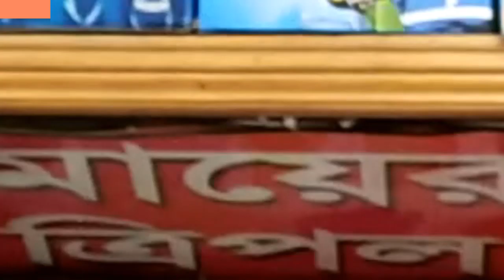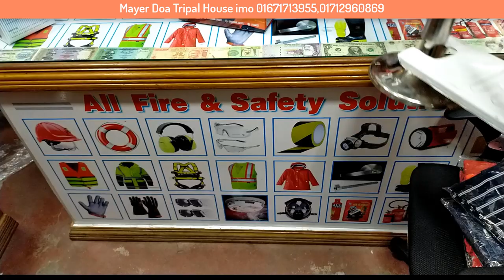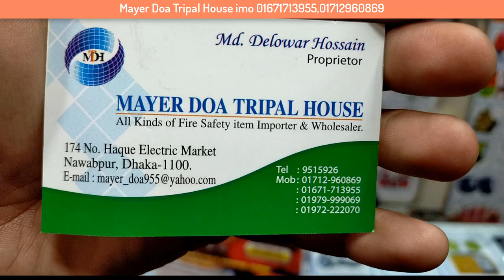বডি স্ক্যান মেশিন লাইভ জ্যাকেট লেজার লাইট দূরবীন আই ওয়াশ বেসিন ও বিভিন্ন প্রোডাক্টimportant product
বডি স্ক্যান মেশিন লাইভ জ্যাকেট লেজার লাইট দূরবীন আই ওয়াশ বেসিন ও বিভিন্ন প্রোডাক্ট important product

shop name: ( )